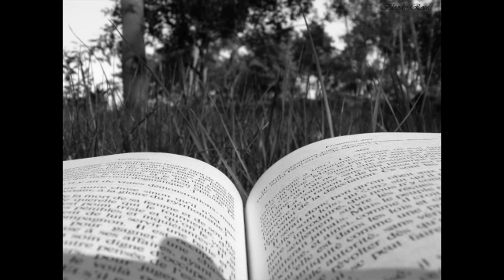'' Baiser au front'', poème sans titre de M. Tsvétaïéva in Tentative de jalousie. Lu par Aube Epine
Marina Tsvétaïéva